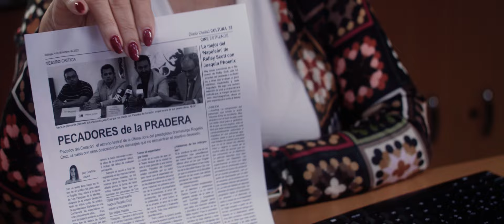PECADORES DE LA PRADERA Carmen Partida y Macarena Hidalgo STUDIO ATRALLA (CURSO 23/24)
Cortometraje Grupo del Martes del Curso 2023/24 de STUDIO ATRALLA
Protagonizado por Carmen Partida y Macarena Hidalgo.
La rotativa está a punto de arrancar, el periódico debe cerrar su paginación y a última hora siempre hay noticias que se atragantan. Hay es cuando a una redactora jefa no le debe temblar el pulso.
Cortometraje escrito y dirigido para STUDIO ATRALLA por Enrique García. Con la colaboración de SchoolTraining, Antonio Eloy Escuela de Maquillaje y Peluquería, el Ayuntamiento de Moclinejo.
Rodado en las oficinas de la Casa Consistorial (Moclinejo)